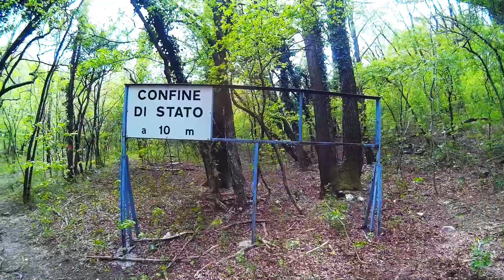Sprehod z "Burjo"